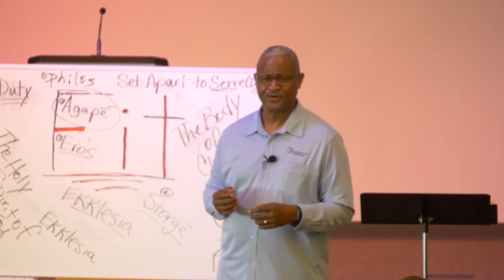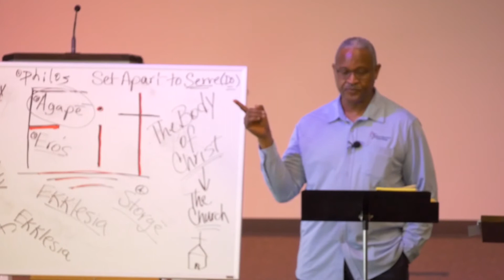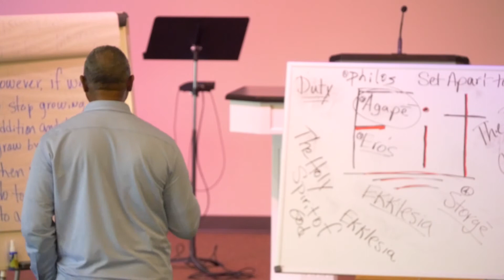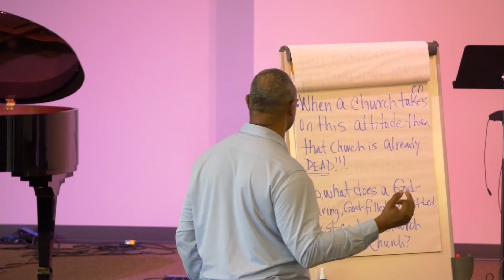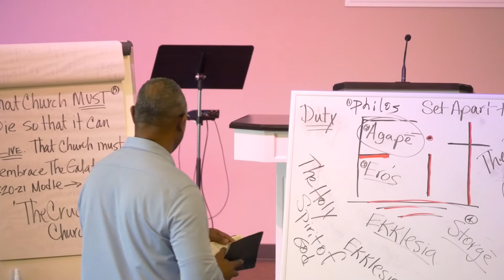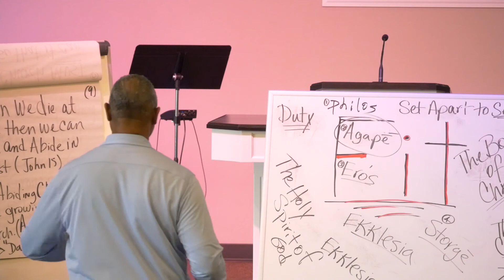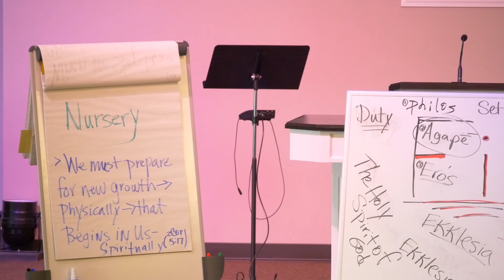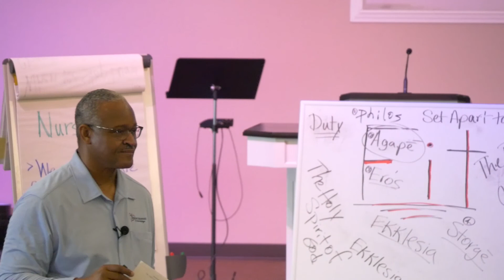Lesson 3 - Wednesday Night Disciples - Dr Robert Loggins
Wednesday Night Disciples is a discipleship and evangelism class lead by Dr. Robert Loggins.  Lesson 3 was initially delivered on 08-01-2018